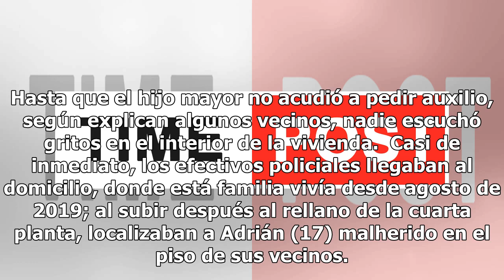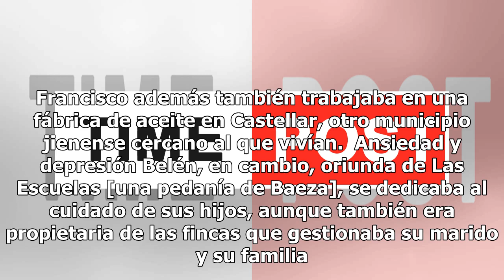Belén, la ama de casa feliz apuñalada junto a sus hijos por su marido depresivo, Javier ‘el oliva...